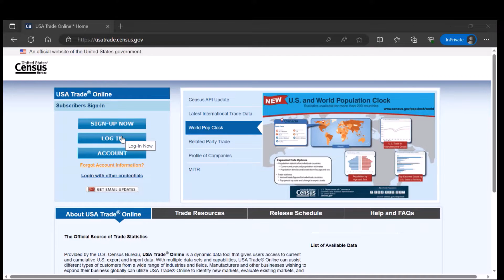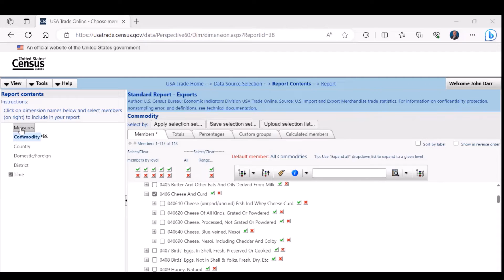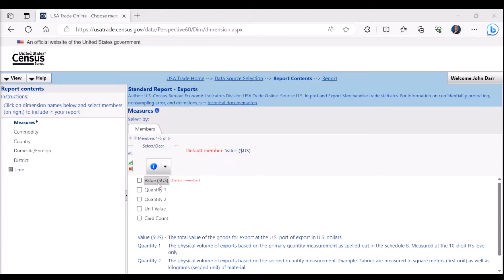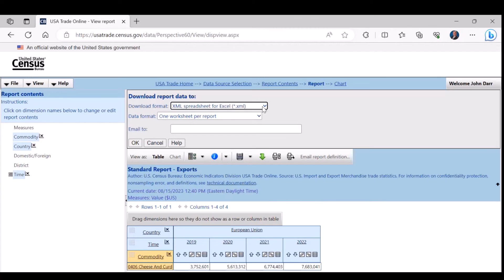DATA GEM: Learn How to Easily Find Export and Import Data With USA Trade Online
Follow along with this Data Gem, where we show you how to track international trade commodities over time using the data tool, USA Trade Data.
This tutorial is your first step into accessing export and import data to and from the U.S.
You will learn how to dive into trade data and build a custom CSV report using our standard report feature!

KEY LINKS

LEARN MORE about Census Data with Census Academy Your Virtual Hub for Learning Data Skills

LOVE THIS DATA GEM?
SHARE on your social media by downloading this certificate or badge

Text to Copy When You Share:
I just watched a short DataGem video about the US Trade Online online tool on Census Academy. Be sure to check out their free resources!